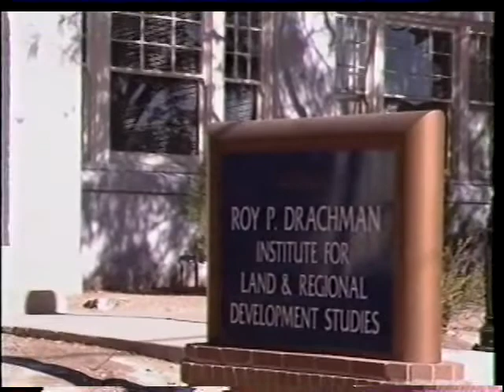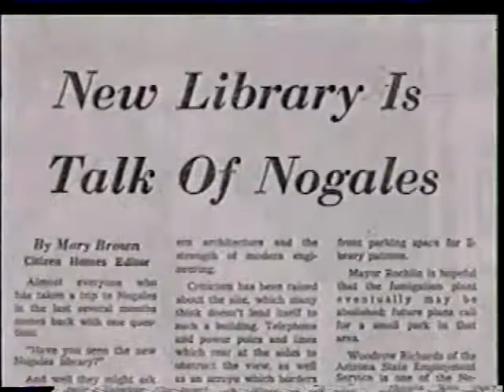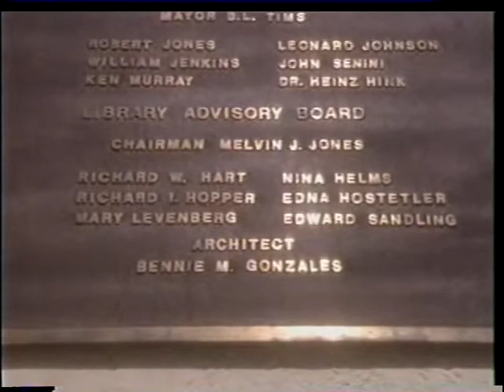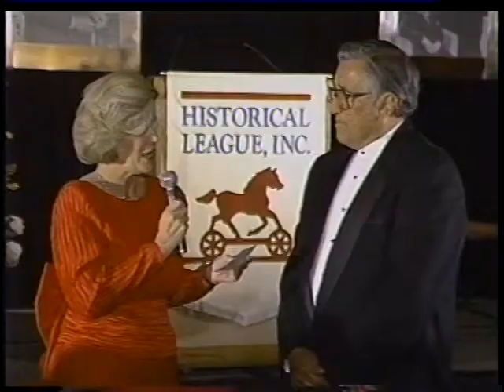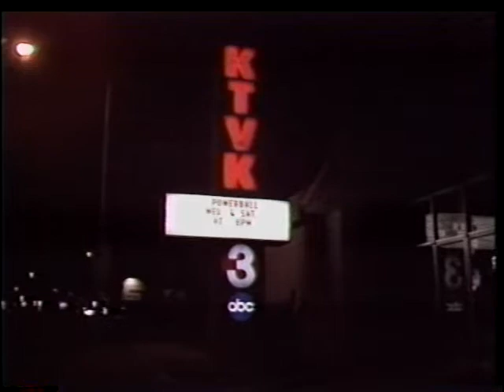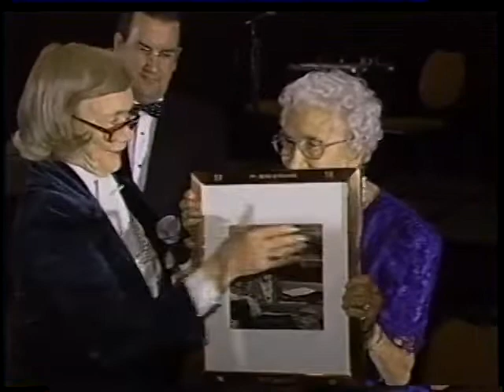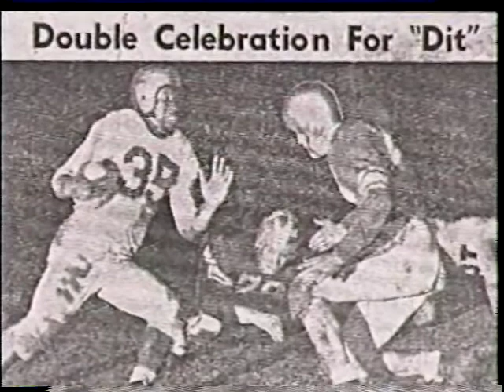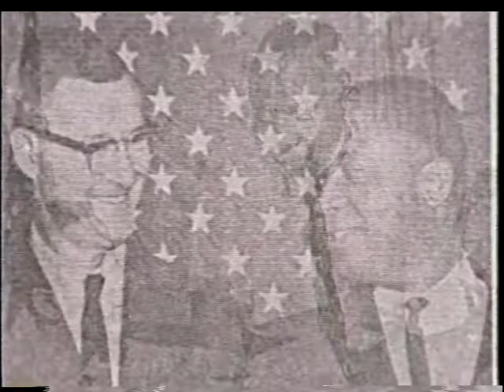AZ Historymakers 1997 Roy Drachman, Bennie Gonzales, Del & Jewell Lewis, Polly Rosenbaum, Mo Warren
“Historymakers” are Arizonans who have made lasting contributions to Arizona by distinguishing themselves in diverse areas, including education, business, public service, sports, architecture and the arts.
Directed and written by Chris Wooley. Director of photography: Wayne Dickmann. Produced by the Historical League. Narrated by Pat McMahon. Made possible by a financial grant from Dr. Edward B. Diethrich.
Master of Ceremonies Grady Gammage, Jr.